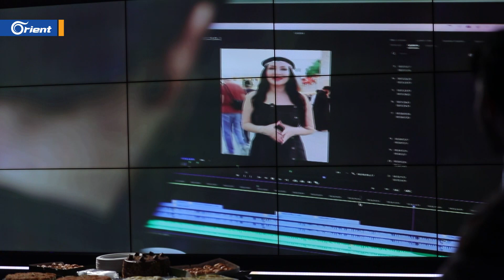أورينت تحتفي بفريق تغطية مونديال قطر 2022